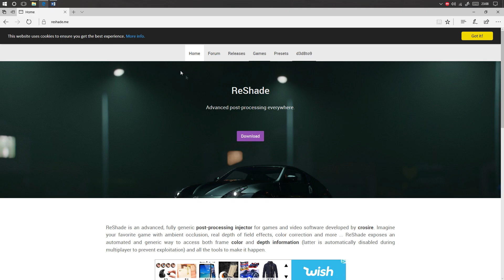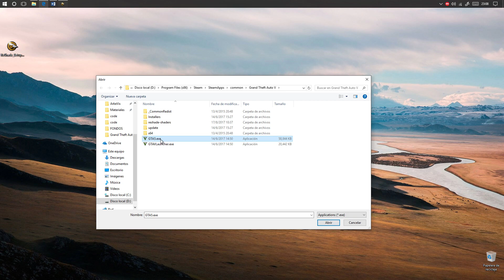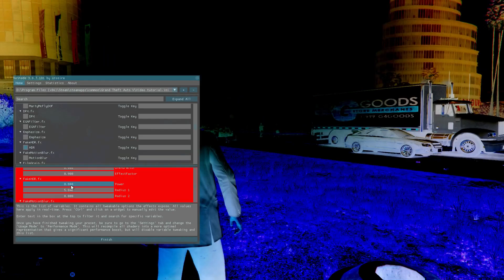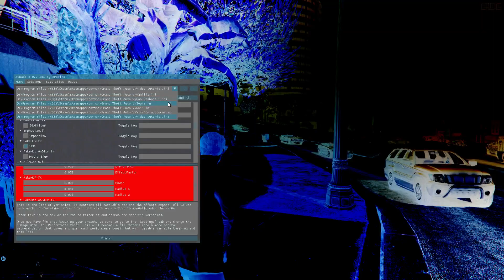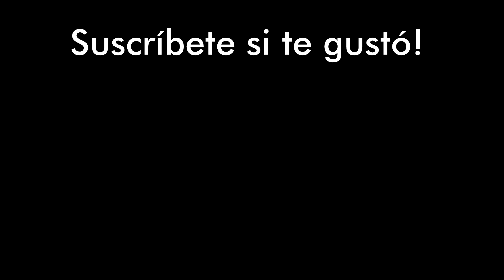GTA V | Mejorar gráficos increíble! sin perder FPS | Reshade | PC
Hoy les traigo un pequeño tutorial + demostración
de cómo se puede mejorar los gráficos a Gta V sin necesidad de mods!, sin perder rendimiento ( fps) , para PCs gama alta, media, baja! ( que logren correr gta V obvio LOL)

Cualquier cosa que pueda responderles, con gusto lo estaré haciendo!

Acá descarga Reshade!

Acá mis perfiles para el reshade! ;)

Os quiero chaoo!